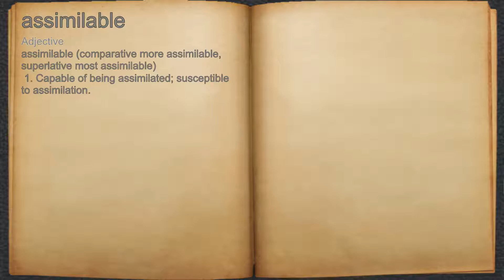What does assimilable mean?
A spoken definition of assimilable.

Intro Sound:
Typewriter - Tamskp